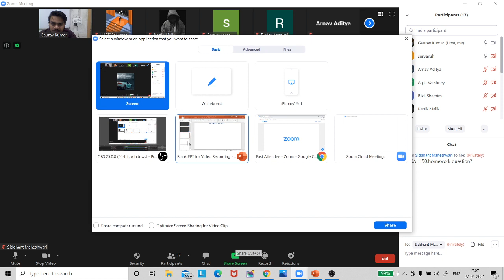CLASS 11 | Quadratic Equation Lecture 03 || MATHS || JEE || 27th April 21 || By GK Sir